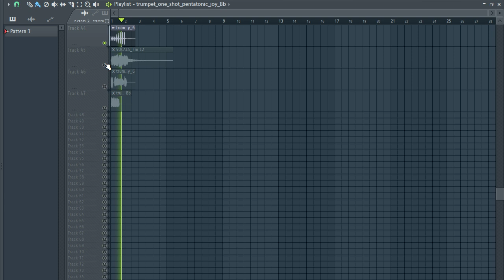[FREE] VOCAL PACK + TRUMPET ONE SHOTS (+47 Royalty Free) Samples for Drill,Hip-Hop and Trap | pt1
[FREE] VOCAL PACK + TRUMPET ONE SHOT (+42 Royalty Free) Samples for Drill,Hip-Hop and Trap | pt1 VOCAL CHOPS PACK, TRUMPET ONE SHOT KIT

vocal shots pack free
female vocal samples
vocals samples fl studio
vocal samples
vocal sample pack
vocal,free vocal samples
vocal sample
vocal sample beat
vocals,sample pack
vocal chop sample
free sample pack
vocal chop samples
 free one shot kit
one shot kit free
one shot kit 2020
one shot kit
SAMPLE PACK
FREE SAMPLE PACK
MELODIC ONE SHOT
FREE MELODIC ONE SHOT
one shot
synth one shot
MELODIC
ONE SHOT DARK
DARK
DARK MELODIC
samples
samples free
samples music
free samples
trumpet loops pack download
trumpet sample pack free
acoustic trumpet chords sample pack
acoustic trumpet loops sample pack
blues trumpet sample pack
best trumpet sample pack
r&b trumpetsample pack
chill trumpet sample pack
trumpet loops sample pack
punk trumpet sample pack
rock trumpet sample pack
trumpet riffs sample pack
trumpet sample packs
trumpet sample packs reddit
soul trumpet sample pack
trap trumpet sample packsad emo guitar samples,
trumpet samples for trap
trumpet samples for beats
trumpet samples for lofi
trumpet samples for rap